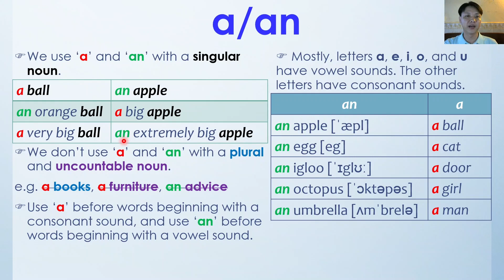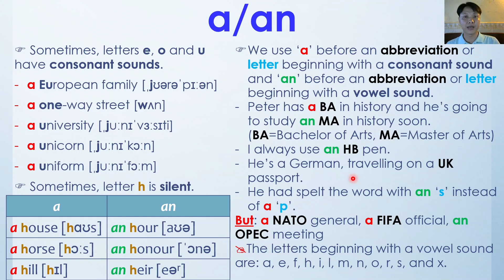Articles (Part 1): a/an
We use ‘a’ and ‘an’ with a singular noun.
- a ball, an orange ball, a very big ball
- an apple, a big apple, an extremely big apple

We don’t use ‘a’ and ‘an’ with a plural and uncountable noun.
e.g. a books, a furniture, an advice

Use ‘a’ before words beginning with a consonant sound, and use ‘an’ before words beginning with a vowel sound.

 Mostly, letters a, e, i, o, and u have vowel sounds. The other letters have consonant sounds.
- an apple, an egg, an igloo, an octopus, an umbrella
- a ball, a cat, a dog, a girl, a man

 Sometimes, letters e, o and u have consonant sounds.
a European family [ˌjʊərəˈpɪːən]
a one-way street [wʌn]
a university [ˌjuːnɪˈvɜːsɪti]
a unicorn [ˌjuːnɪˈkɔːn]
a uniform [ˌjuːnɪˈfɔːm]

 Sometimes, letter h is silent.
- a house, a horse, a hill
- an hour, an honour, an heir

We use ‘a’ before an abbreviation or letter beginning with a consonant sound and ‘an’ before an abbreviation or letter beginning with a vowel sound.
-Peter has a BA in history and he’s going to study an MA in history soon. (BA=Bachelor of Arts, MA=Master of Arts)
-I always use an HB pen.
-He’s a German, travelling on a UK passport.
-He had spelt the word with an ‘s’ instead of a ‘p’.

But: a NATO general, a FIFA official, an OPEC meeting

The letters beginning with a vowel sound are: a, e, f, h, i, l, m, n, o, r, s, and x.